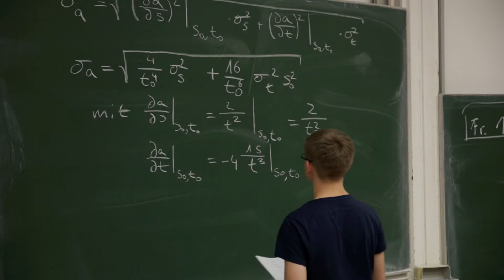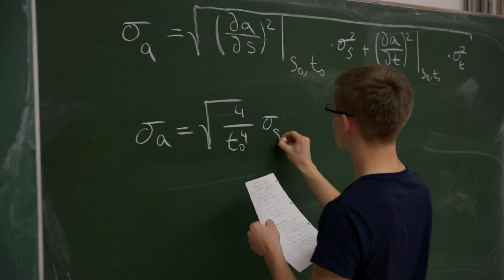Schüler studieren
Vormittags Unterricht in der Schule, nachmittags Vorlesung an der Universität: Mit Unterstützung der Deutsche Telekom Stiftung bieten mittlerweile mehr als 50 Hochschulen in Deutschland ein Frühstudium an und geben besonders talentierten Schülerinnen und Schülern die Möglichkeit, bereits während ihrer Schulzeit Universitätsluft zu schnuppern und Scheine zu erwerben. Carlo Tasillo ist einer von ihnen. Wir haben das Physiktalent an der Technischen Universität Dortmund besucht und zeigen, welche Wurzeln sein Talent und seine Leidenschaft haben.
Einen interessanten Hintergrundartikel zum Thema Talentförderung lesen Sie im Magazin m.b. der Deutsche Telekom Stiftung.